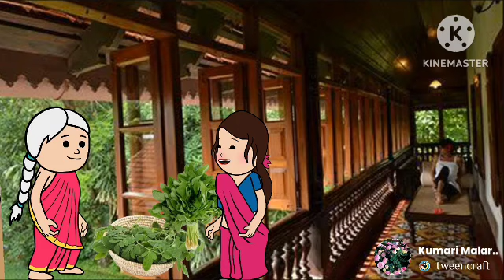சுட்டுப்போட்டலும் சோறு அள்ளிக்கிட்டு வர்ர சோலி எனக்கு கிடையாதுப்பா@kumarimalar